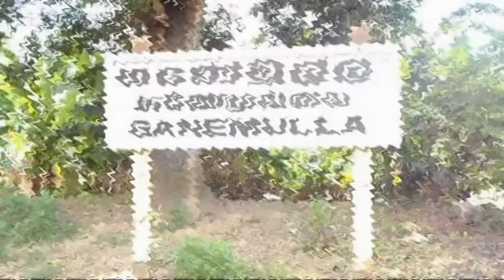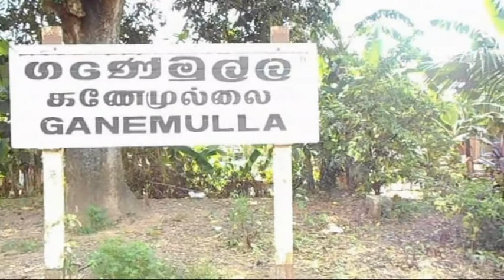Media day presentation galahitiyawa central 2014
සංක්‍රාන්ති මාධ්‍ය දිනය 2014
Edit by: Janith chandula